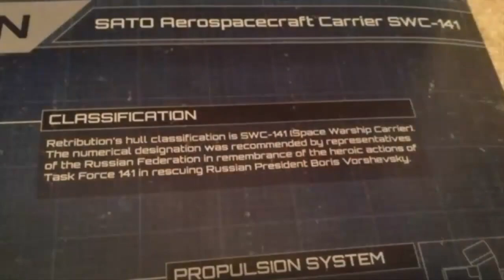El NUEVO Iceberg de Call Of Duty (Nivel 2) | Teorías, Misterios y Curiosidades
El NUEVO Iceberg de Call Of Duty (Nivel 2) | Teorías, Misterios y Curiosidades | Hola que tal amigos, como están? Espero que bien, yo soy J NARANJITO y hoy quise traerles un vídeo distinto, un NUEVO y RENOVADO Iceberg hablando de las teorías y misterios más interesantes de nuestra saga favorita: CallofDuty. Este vídeo es la primera parte de lo que quiero que sea una recopilación de las teorías y misterios que nos dejó la saga. Espero les guste :D

⌛MARCAS DE TIEMPO⌛:
0:00 Introducción
0:44 La Masacre de Hijacked
3:30 Black Ops y Modern Warfare en el Mismo Universo
4:24 Las Ejecuciones de Modern Warfare 2
4:54 ¿Cuál es el Final Canon de Black Ops 2?
6:59 ¿Qué Pasó con el Capitán Price después de MW3
9:01 El Contenido Eliminado de MW3
11:13 El Kraken y la Biblia

DISCORD OFICIAL DEL CANAL (Estamos reviviendo el server, ayúdame por favor :D)

🎶MÚSICA UTILIZADA EN ESTE VÍDEO 🎶:
- Call of Duty Infinite Warfare OST - Rising Threat
- Música de Terror Sin Copyright  Horror Psicológico